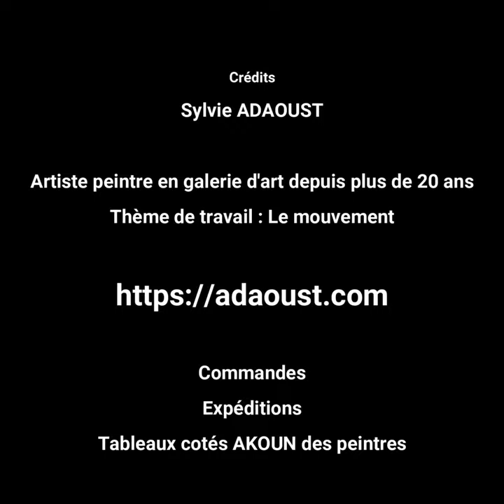Lyrisme abstrait grand format de Sylvie Adaoust - artiste peintre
Tableau original disponible immédiatement !
Exécuté par l’artiste peintre Sylvie ADAOUST
Tableau de 2022
Taille : 114 x 146 cm
Référence : 50or01-lyr-114×146-22-video
Artiste en galeries d’art : depuis plus de 20 ans
Technique : couteau, pinceaux sur toile monté sur châssis
Livraison comprise pour la France dans une caisse en bois sur mesure